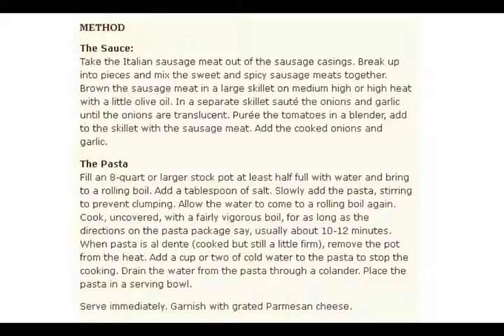Italian Sausage Spaghetti Recipe